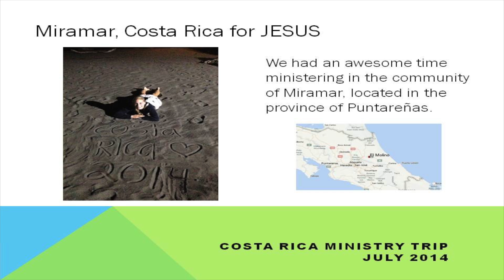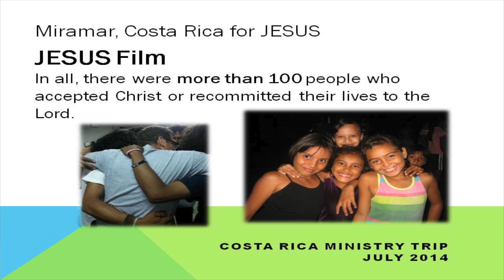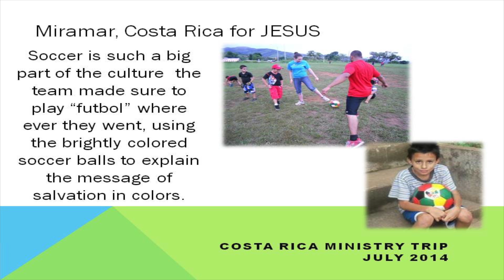Mission Trip Report 2014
Pictures of the mission trip